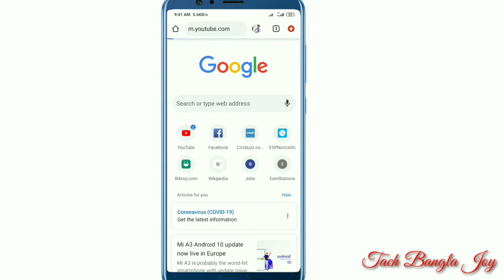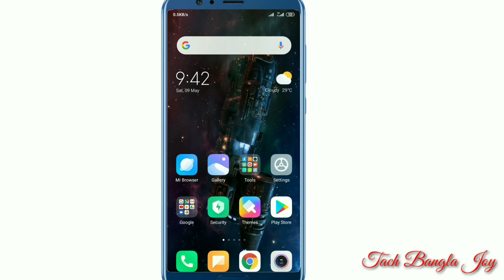How To Customize YouTube Channel Customize Solution Tach Bangla Joy